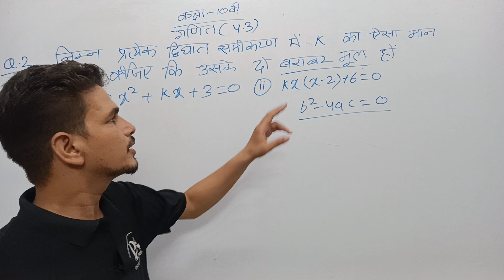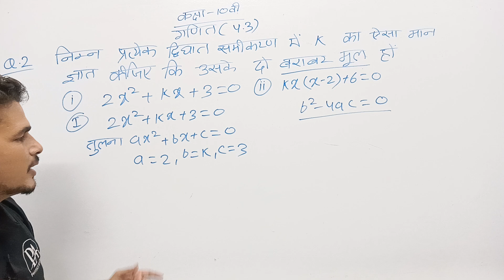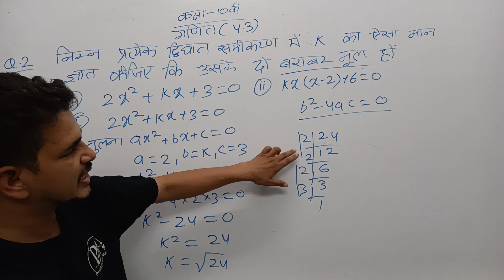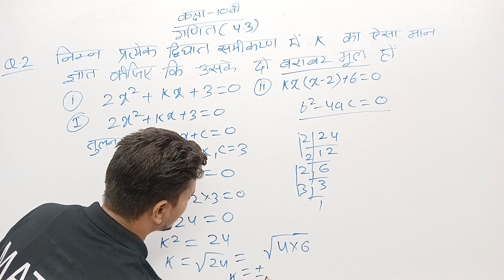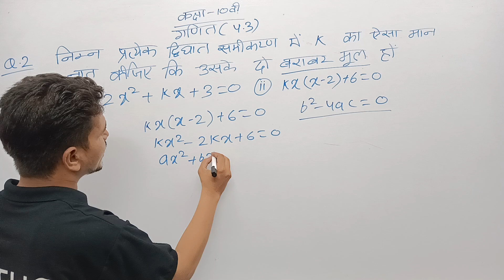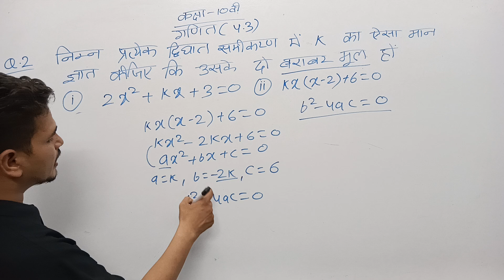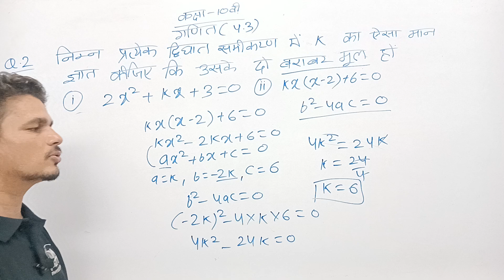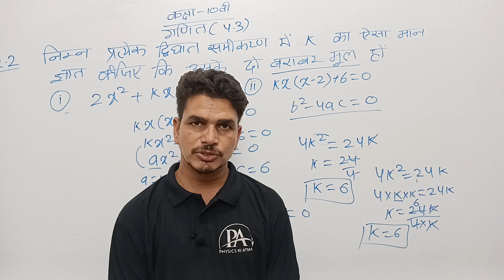कक्षा 10वी गणित प्रश्नावली 4.3 द्विघात समीकरण